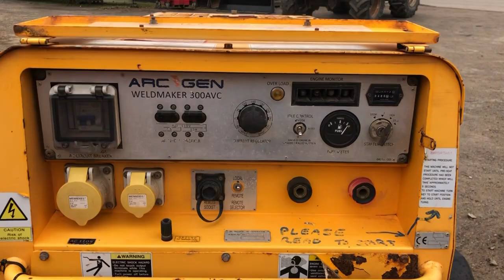11 October 2023